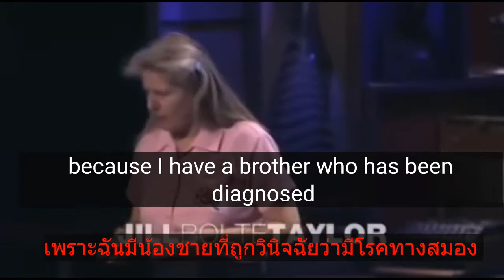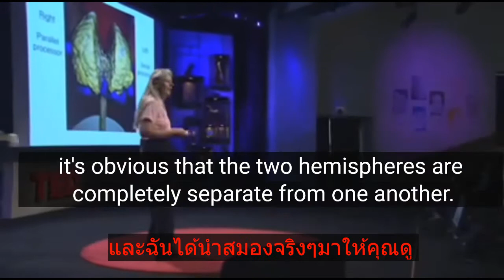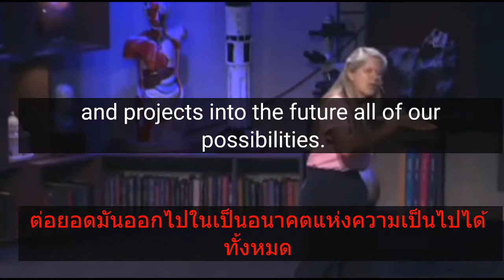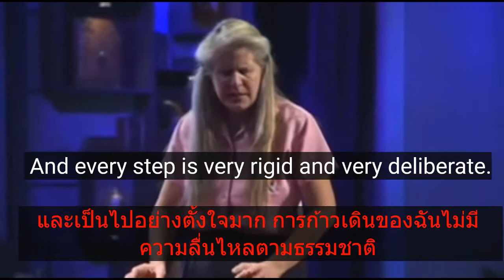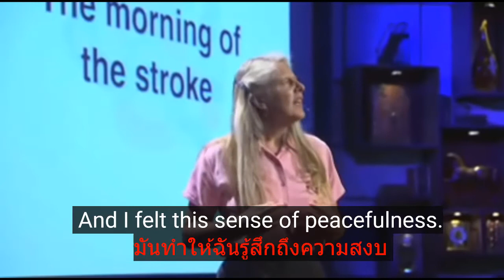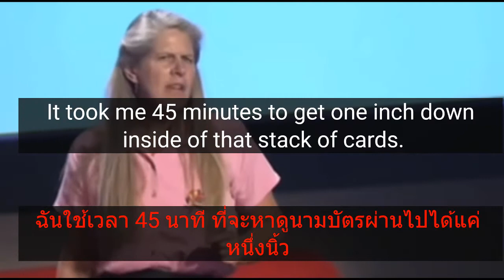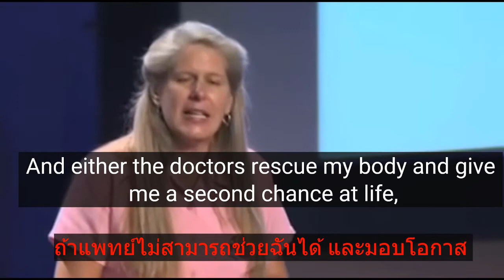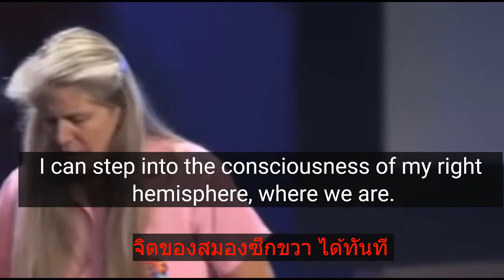ประสบการณ์เส้นเลือดในสมองแตก My stroke of insight :จิลโบลท์ เทย์เลอร์(เสียงอังกฤษ ซับอังกฤษ+ซับไทย​)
Jill Bolte Taylor: การรู้แจ้งอันยิ่งใหญ่ของ จิล โบลท์ เทย์เลอร์ - ประสบการณ์เส้นเลือดในสมองแตก